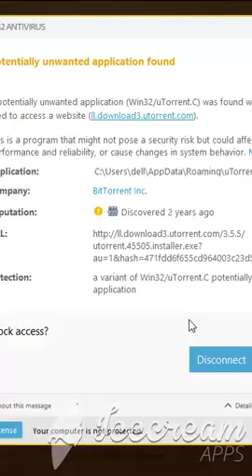Move the block Master 31-40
This vidu is just a hint, if u got stucked in any level
I dont want you to solve all the level watching tutorials, but neither to make you lose your temper on one stage